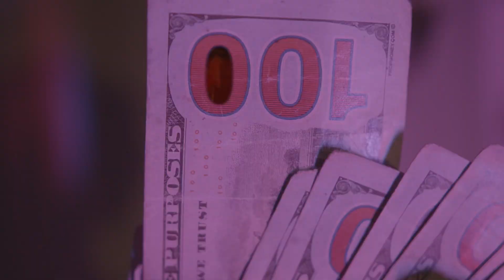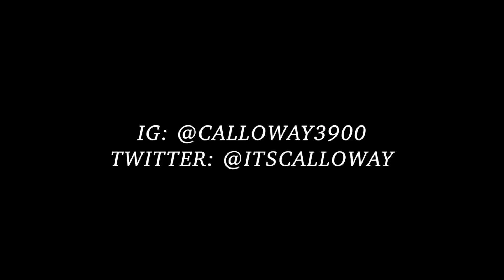STUPID - CALLOWAY LUH $KI X ITS HAB [🎥🎬: @WOAHAYDRIAN]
“I BEEN GETTIN BANDS I BEEN I BEEN GETTIN BANDS” 🗣🗣🗣

STUPID 🤓🤦🏽‍♂️🤓 O U T N O W🔥💪🏽‼️

Shot by: @woahaydrian